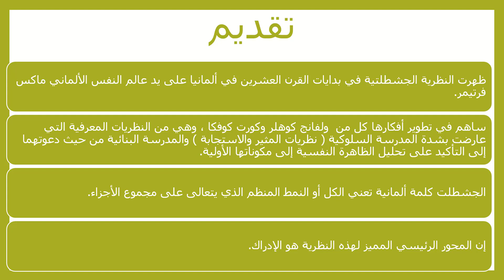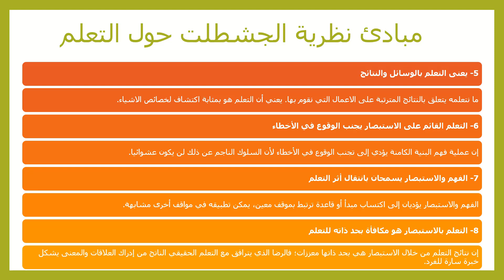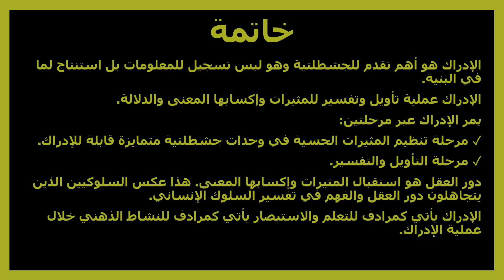النظرية الجشطلتية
النظرية الجشطلتية: تعريف، روادها ومبادئها